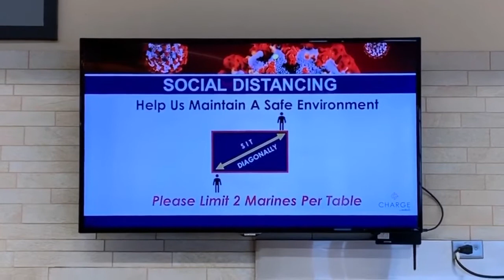Camp Pendleton mess hall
13 Area Chow Hall conducts required cleaning and sanitizing during COVID-19 pandemic on Marine Corps Base Camp Pendleton, California April 6, 2020. All mess halls aboard Camp Pendleton are required to uphold all increased measure to ensure all Marines and Sailors are being properly fed.

CAMP PENDLETON, CA, UNITED STATES
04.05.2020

Film Credits: Video by Lance Cpl. Kerstin Roberts
Marine Corps Base Camp Pendleton